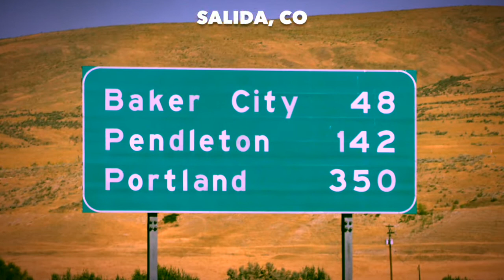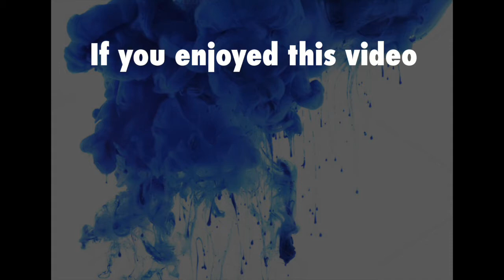Road Trip 2016 - Day 6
Boise ID to Portland.